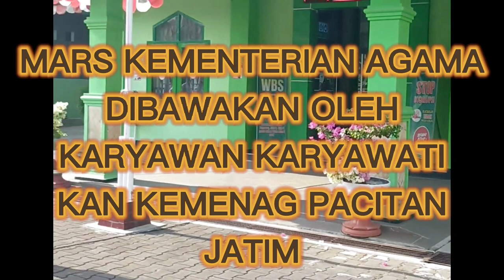MARS KEMENTERIAN AGAMA RI ❤️🇮🇩